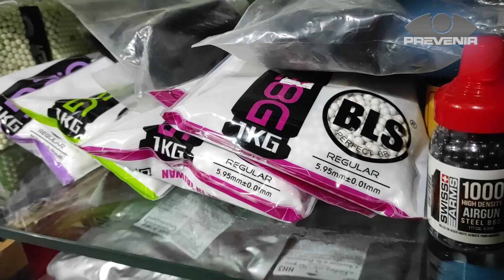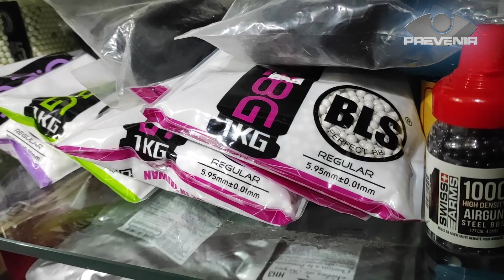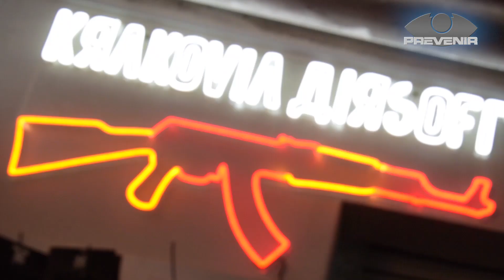PREVENIR | GOLPE AL TRÁFICO DE ARMAS MARCADORAS DE AIRSOFT